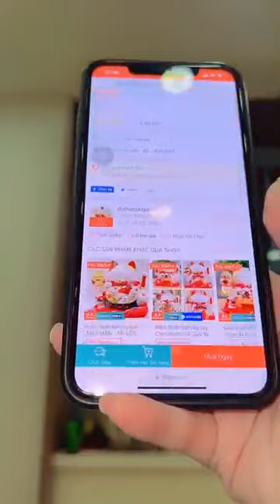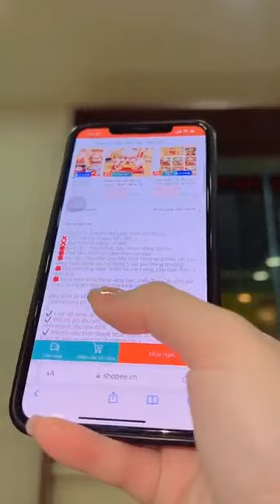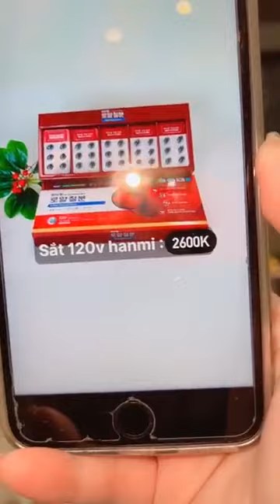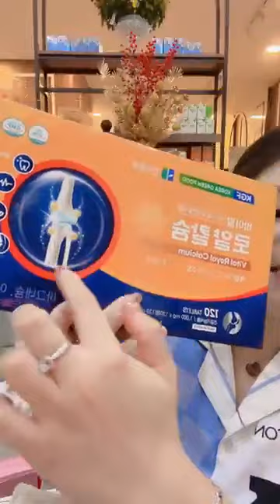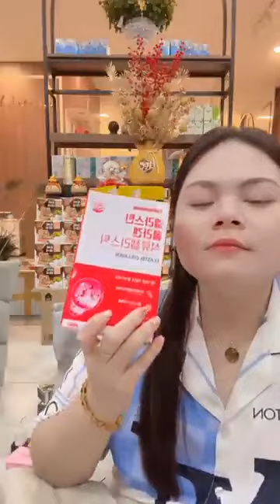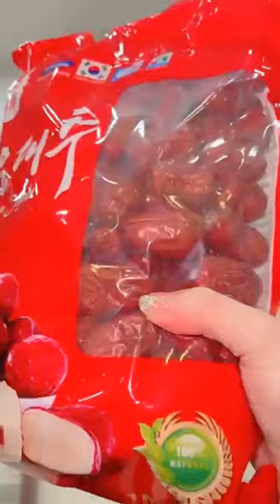Hạnh Vlog | Vào lại mấy chị ｜ By Kingly Hung Le 100s | Live 24/5/23